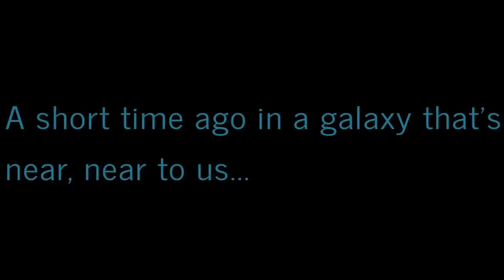DavidsLife WesternNewYork vlog blog WNY iTry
So happy and enthused that my life is amusing to people other then myself. This iTry came from hersheys inside galleriamall in cheektowagaNY. I'll be trying a cappuccino milkshake.